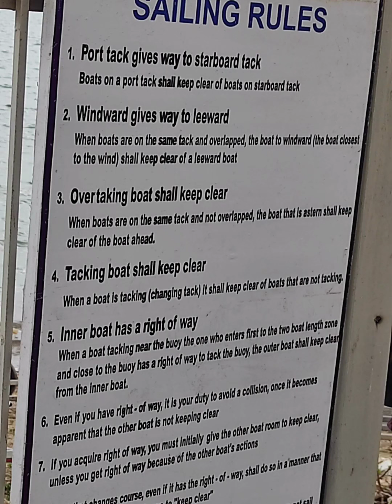KRS ಹಿನ್ನೀರಿನಲ್ಲಿ ದೋಣಿ ಸ್ಪರ್ಧೆ ನೋಡೋಕೆ ಹೋಗಿದ್ದು /Mysore regatta/we met Abhilash tomy👍😍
ಮೈಸೂರು Krishna Raja Sagar dam backwaternalli ನಡೆದ ಸರಣಿ ದೋಣಿ ಸ್ಪರ್ಧೆ ನೋಡೋಕೆ ಅಂತ ಒಂದಿನ ಸಂಜೆ ಹೋಗಿದ್ದೆವು. ಅದರ ನಡುವೆ ಕಪ್ಪನೆಮೋಡ. ಧೋ ಅಂತ ಮಳೆಯೂ ಬಂತು😅
ನಮ್ಮ camerakke ದಕ್ಕಿದ್ದು  Vlog ಮಾಡಿ ನಿಮ್ಮ ಮುಂದಿಟ್ಟಿದ್ದೇನೆ.
ಅಲ್ಲಿಗೆ ಅಭಿಲಾಷ್  ಟಾಮಿ ಬಂದಿದ್ದರು. ಅವರು ನಮ್ಮೊಂದಿಗೆ photo ಕ್ಕೂ ಪೋಸ್ ಕೊಟ್ಟರು 😍
ಅಭಿಲಾಷ್  ಟಾಮಿ: ಕೇರಳದವರು. ದೇಶದ ನೌಕಾಪಡೆಯ ಕಮಾಂಡರ್  ಆಗಿ 20 ವರ್ಷ ಸೇವೆ ಸಲ್ಲಿಸಿದವರು.  ಇದರೊಂದಿಗೆ ಅಂತರಾಷ್ಟ್ರೀಯ sailor ಎಂಬ ಖ್ಯಾತಿ.   ವಿಶ್ವ sailing (golden glob) ಸ್ಪರ್ಧೆ 2022 ಭಾಗವಹಿಸುವ ನಿಟ್ಟಿನಲ್ಲಿ ಇದೇ ಜನವರಿಯಲ್ಲಿ  ನೌಕಾಪಡೆಯಿಂದ ನಿವೃತ್ತಿ ಹೊಂದಿದ್ದಾರೆ.
All the best Abhilash sir👍🙏

National Regatta competition held recently in the back waters of KRS, Mysore. Regatta event has been organised for the first time in Mysore. Event of this kind can contribute not only to the growth of tourism in Mysore, but also ignite local youngsters to take up water adventure sports seriously. Thanks to Royal Sailing Club and others who organized this event. This event gave us an opportunity to meet Abhilash Tomy,  Rtd commander of The Indian Navy and Internationally acclaimed Sailer. He was humble enough to agree for a group photograph with our team.

Music

Dreamland
South Beach